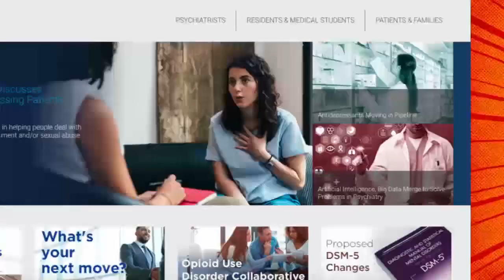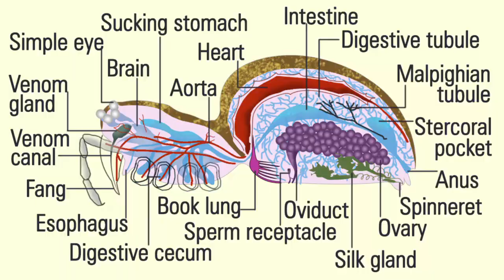Why Are We Afraid Of Spiders? [Tarantula TV]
A large amount of people claim to be afraid of spiders even to the point of severe Arachnophobia, which is why we at Tarantula TV wanted to take a closer look into this subject.

Why are we afraid of spiders?